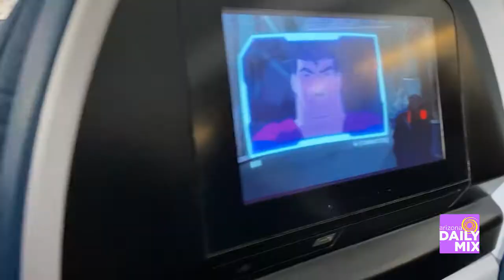Arizona Daily Mix- Grand Wailea